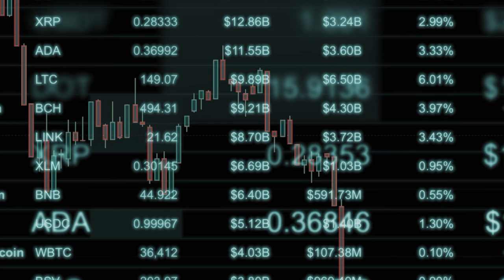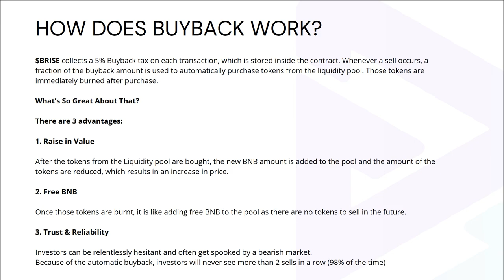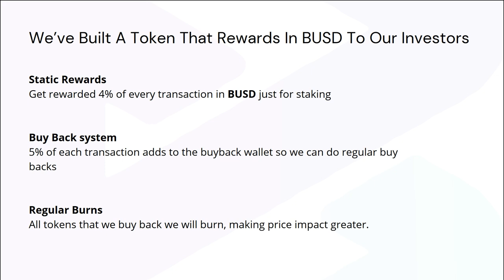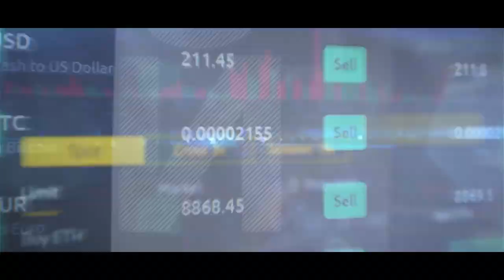Bitgert – это уникальная организация крипто-инжиниринга! Bitgert Audit/ BRISE dApp Wallet и многое!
Bitgert – это уникальная организация крипто-инжиниринга, ориентированная на массовые блокчейн-решения. Она специализируется на технологических продуктах и решениях для аудита. Проект имеет собственный токен BRISE, направленный на получение прибыли инвесторам методом ставок на BUSD. Bitgert использует смарт-контракт, обладающий функцией обратного выкупа, которая помогает в росте цены токена и делает его более дефицитным. Технически, данный проект нисколько не уступает. Bitgert предоставляет множество услуг и продуктов, связанным с аудитом и поддержкой лидеров. Bitgert Audit специализируется на безопасности блокчейнов, используя передовые технологии искусственного интеллекта и ручную проверку кода экспертами для защиты смарт-контрактов и блокчейнов.
Таким образом, экосистема Bitgert предоставляет простые, быстрые, безопасные и надёжные критовалютные продукты с низким уровнем риска, что наиболее важно для безопасного и анонимного взаимодействия.